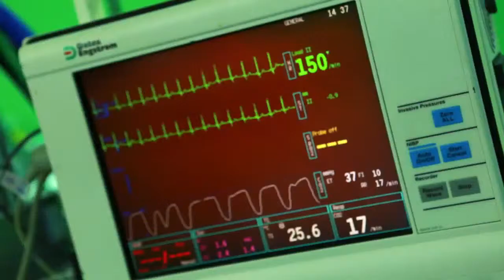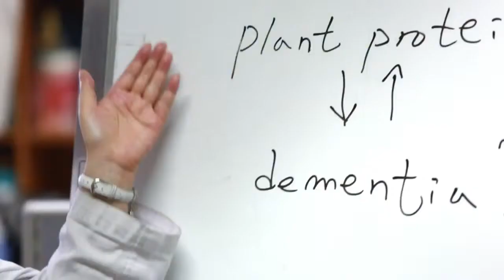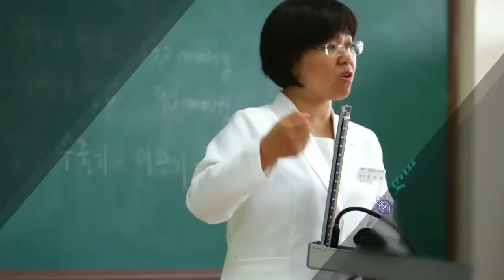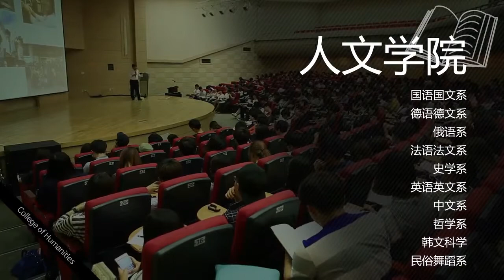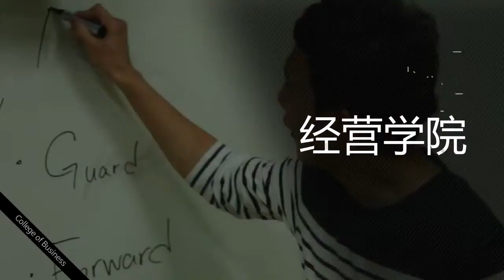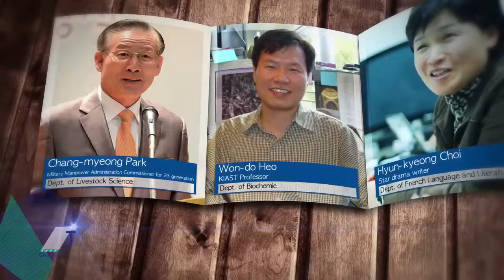2014, Gyeongsang National University(GNU) video(Chinese version)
2014, Gyeongsang National University(GNU) video(Chinese version)